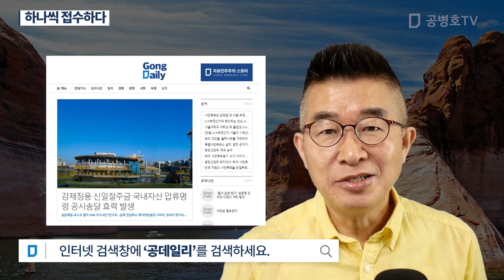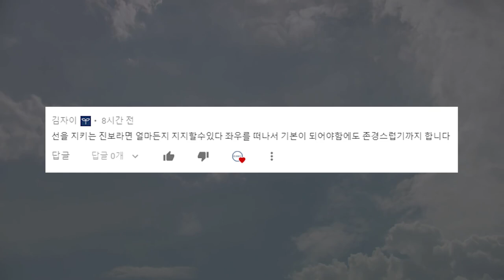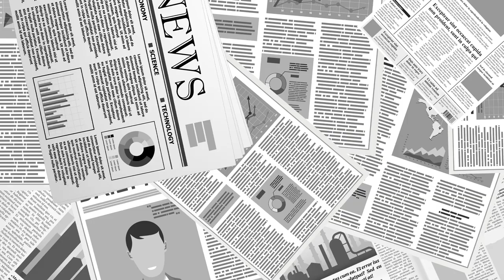하나씩 접수하다 [공병호TV]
Bitcoin : 3MTW849AkP2ftLeSK2teZHMmzLu7Z83s9U